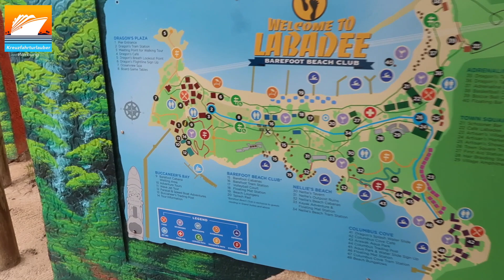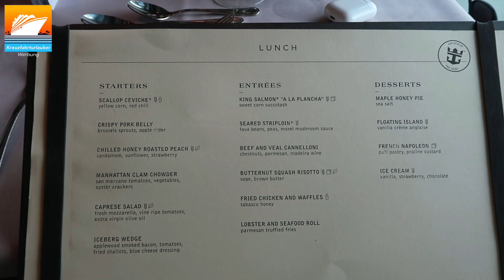Vlog3 Anthem of the Seas - Labadee und Royal pur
In diesem Video nehme ich euch mit auf die Anthem of the Seas und fahre von Labadee, dem Privatresort von Royal Caribbean zurück zum Ausgangshafen New York. In Labadee und an Bord gibt es so einiges zu erleben!